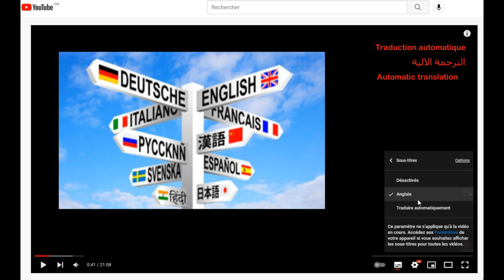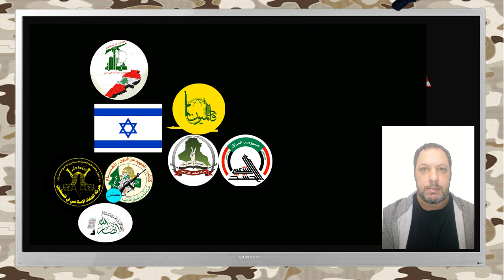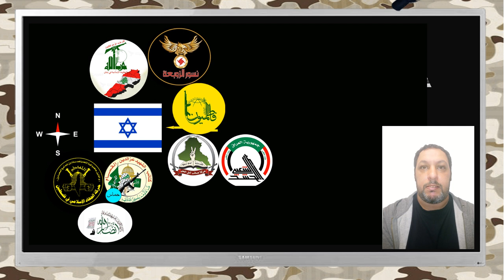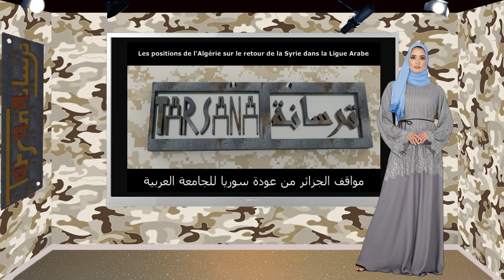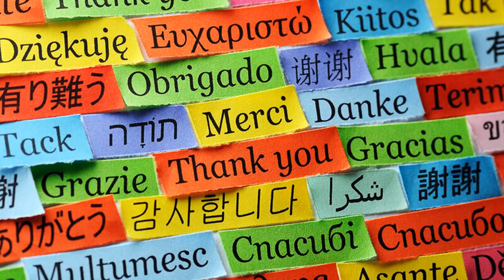من هو محور المقاومة ولماذا ينظر للجزائر بإعتزاز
بعد ان كثر الحديث عن تطبيع بعض الدول العربية وتعزيز علاقاتها مع تل-أبيب، ساد الانطباع لدى الرأي العام العربي ان كل الحكومات العربية باتت تتهافت وتتسابق على الخيانة والتعاون مع دولة الكيان الصهيوني في فلسطين المحتلة. وظهر إحساس عام عند الشعوب العربية والإسلامية ان كل حكوماتهم أصبحت منحطّة، بما اننا في زمن المصالح وانه لم يعد هناك أي محفّز عقائدي.
الا ان هذه الصورة لا تعكس الواقع. الحقيقة اننا سنجد القليل من الدول العربية والإسلامية التي تتقرب من إسرائيل، وحتى هذه الدول التي أصبحت اليوم في الصف الإسرائيلي، فحكوماتها تتصرف من دون أي مرجعية شعبية. من الملفت انه في قائمة الدول المطبعة، لا يوجد أي حكومة مستندة الى أسس ديمقراطية، ما معناه ان هذه الأنظمة لا تبني سياساتها على توجهات ومطالب شعوبها بل على مصالح النخب الحاكمة او الاقتصادية.
القليل فقط من السلطات تتجرأ رسميا امام شعبها وتعلن اصطفافها مع الدولة العبرية، على الأقل بحجّة مواجهة إيران، منها البحرين والامارات والمغرب، وهنالك أيضا دول لم تدعم إسرائيل فعلياً ولكنها اقامت علاقات معها كالسودان وقطر، كما يوجد دولتين وقعتا اتفاقية سلام مع تل-أبيب بعد ان حاربوها لسنوات عديدة، هما مصر والأردن.
في المقابل، الدول والشعوب التي تحالفت لتشكل ما بات معروفاً بمحور المقاومة، هي ايضاً قليلة ولكنها تعاظمت وأصبحت ذات اليد العلية وهي من تسيطر عسكريا وعقائدياً وتملك قدرة المبادرة. فبعد ان كان مفهوم المقاومة محصوراً بحركات التحرر في فلسطين ولبنان، امتدّ ليشمل اليوم فصائل جديدة ودول وازنة، ما معناه انه بعد ان كانت مقاومة المشروع الصهيوني منحسرة في حماس والجهاد الإسلامي في فلسطين وحزب الله في لبنان، أصبحت اليوم شأنً يخص الحشد الشعبي في العراق وأنصار الله في اليمن، ناهيك عن الفصائل الحليفة الوافدة الى سوريا كلواء الفاطميون الأفغان او عصائب اهل الحق العراقية وحدات قتالية اقل حضوراً كنسور الزوبعة التابعين لحزب قومي لبناني و غيرهم الكثير ممن عرفوا معمودية النار في سوريا ، وهم متعطشون لقتال إسرائيل بدافع عقيدتهم الجهادية الإسلامية او الفدائية العروبية. علاوة على ان كل هذه القوى تتمحور حول دولتين قويتين هما سوريا وإيران وهي تسخّر لهذه المقاومات إمكانات رسمية وثقيلة على كل الأصعدة.
ويوجد أيضا دول عربية وإسلامية، ان لم تكن في محور المقاومة فهي على الأقل في محور الممانعة، أي انها ترفض التطبيع رفضاً قاطعاً وهي راسخة في هذه الممانعة منذ الأول. أبرز هذه الدول هي دولة الجزائر الوفية، دولة، حكومة وشعباً. الجزائر ما ذالت تدعم القضية الفلسطينية في كل مواقفها ولم تتخلى عن علاقاتها مع سوريا ولم تتخذ يوما سياسة معادية ضد المقاومة او دعم إيران لهذه المقاومات. الجزائر واقفة ضد التوغل الصهيوني في افريقيا.
وحافظت الجزائر على هذه المواقف بالرغم من الضغوطات والإغراءات السعودية والإماراتية والقطرية، لكنها لم تنسى انها كانت اول ضحية لهذه السياسات الهدامة الصهيو-داعشية في التسعينيات من القرن الماضي
العرب لم ينسوا وإسرائيل لم تنسى كيف تصدّت طائرات الميغ-25 الجزائرية وردعت غارة جوية اسرائيلية كانت تستهدف مؤتمر لمنظمة التحرير الفلسطينية في عهد ياسر عرفات في عام 1988 او مشاركتها الفعلية في الحروب العربية الإسرائيلية في الماضي
لا شكّ ان مواقف الجزائر من قضايا المركزية للأمة العربية، هي ما وضعها في خانة الاستهداف الدائم من الغرب وخاصة فرنسا، الى جانب الأطماع في ثرواتها